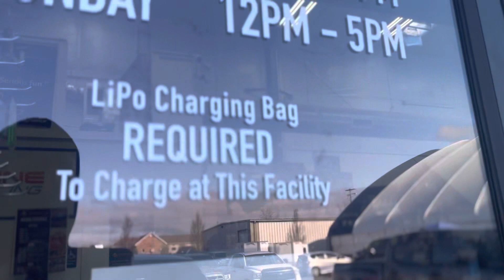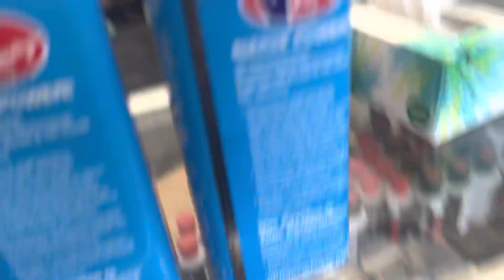Adrenaline Rc (Nitro Spring Fling )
Follow Delco.rc.tv on Instagram